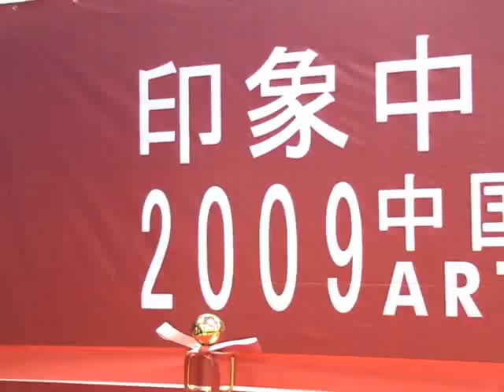２００９中国アートフェア杭州―東京展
中国現代絵画の作品を集めた「２００９中国アートフェア杭州－東京展」が２１日開幕し、歌手のジュディ・オングさんが日本語と中国語であいさつを行い、セレモニーに花を添えた。
　本展示会はこれまで中国国内の５都市で開催され、海外では初、日中文化芸術交流の一環として東京で開かれることとなった。
　中国の現代絵画に影響力を持つ画家の油絵や版画、書道などの作品が１３０点紹介され、ジュディさんの版画作品２点も展示された。
　ジュディさんは、あいさつで「芸術というのは平和、友好を深める素晴らしい方法」と話し、最後に中国の歌で締めくくった。